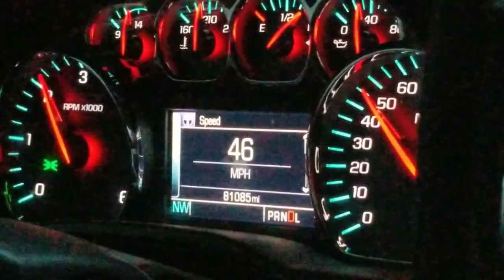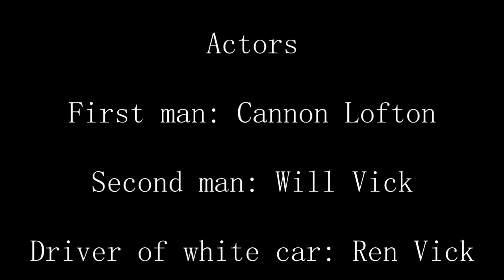The Box | A Short Cinematic Film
200 years apart, "The Box" is the story of two men's descent into madness after discovering a small metal box that knows all their secrets. The two men did something terrible early on in their life. They have repressed their feelings and stored away any thoughts of what they did deep down in the bottom of their soul. They never told anyone about what they did but it has always haunted them. When they find the box and open it up they look inside and realize the box knows exactly what they did. Now their paranoid that someone has found out their secret. They think they're being watched and followed. They think that everyone who sees them knows what they did. It drives them to the point of having insane paranoia, sleep deprivation, and even thoughts of suicide. They realize that no matter how hard they try they can never escape their past. In the end, the only way to get rid of these feelings is to get rid of the box.